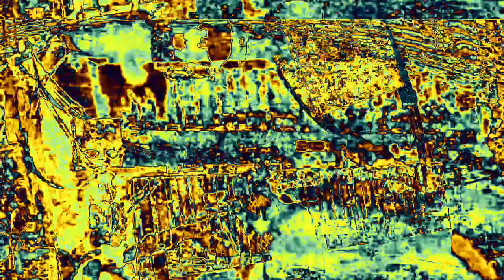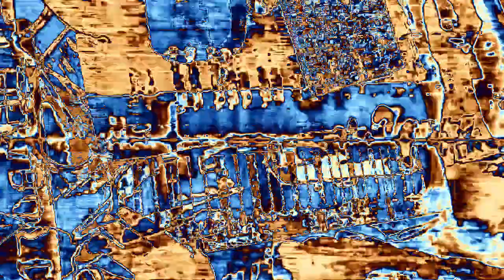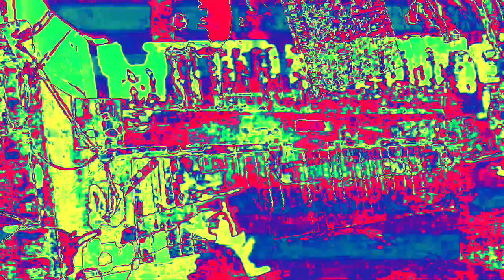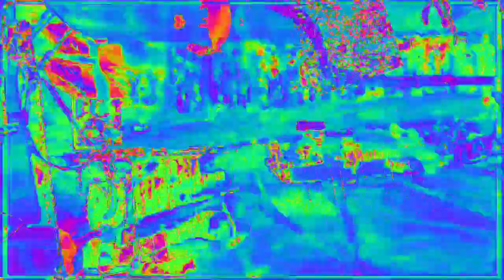Movie 23 02 16 10h05m35s 6:06 minute videos mixed performance. *Photosensitivity Warning*